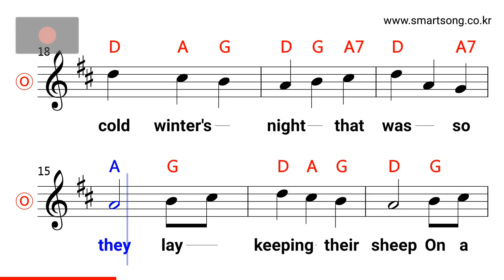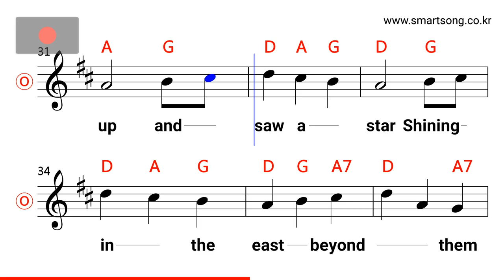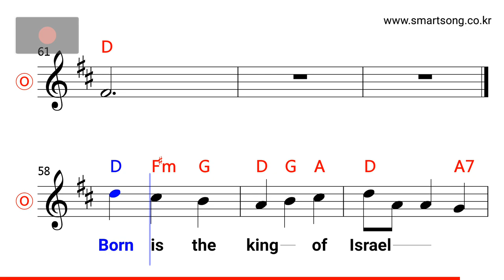Elvis Presley - The First Noel MR